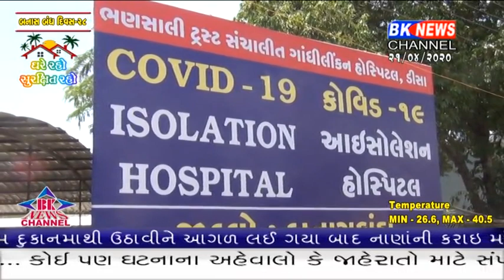બનાસકાંઠા જિલ્લામાં વધુ 4 પોજીટીવ કેશ સામે આવ્યા.